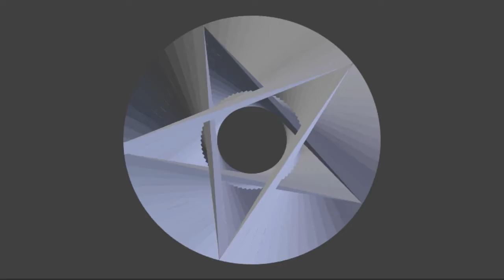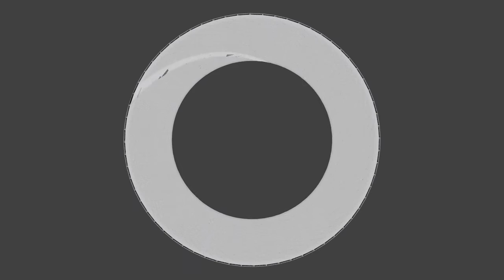SPIRAL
Another short animation by me. :)
I was experimenting with a ring and the "screw" modifier in blender and basically came up with this.

Song: "After Dark" by Exist Strategy

Modeled, rendered, and composited in Blender

Critique is welcome! :D